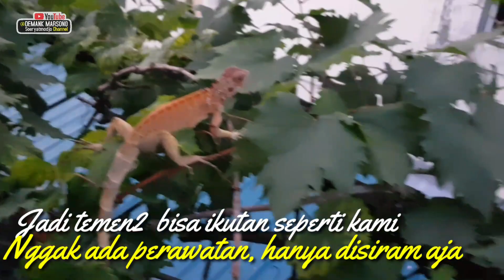PANEN ANGGUR Di Pekarangan Sendiri • Bertanam Jenis Anggur Yellow Belgia Di Area Rumah Yang Sempit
PANEN ANGGUR Di Pekarangan Sendiri • Bertanam Jenis Anggur Yellow Belgia Di Area Rumah Yang Sempit di Perumahan Batam